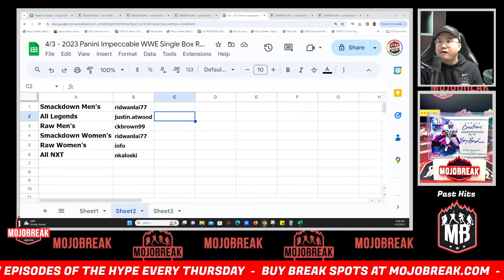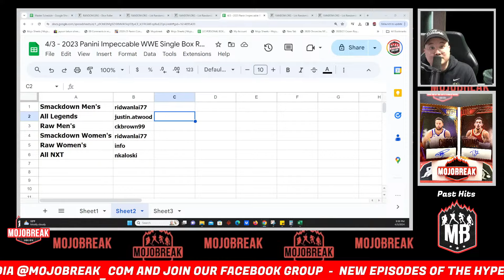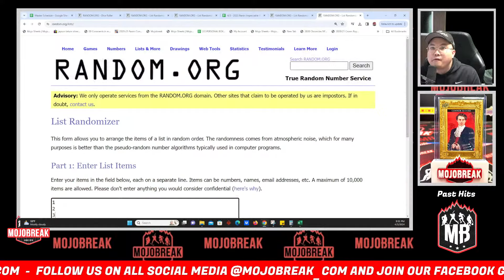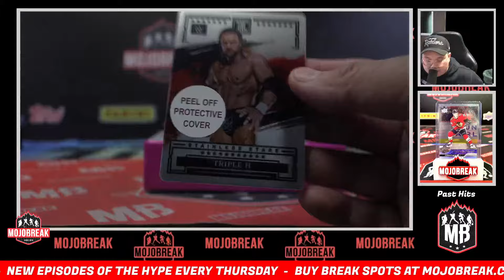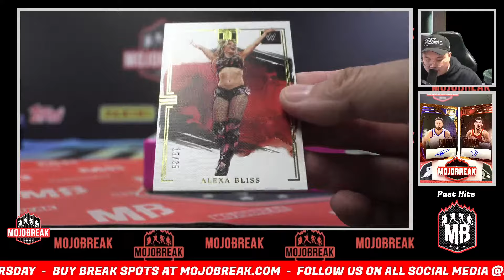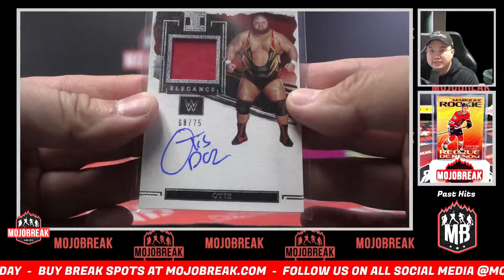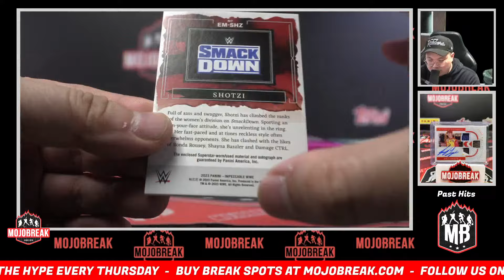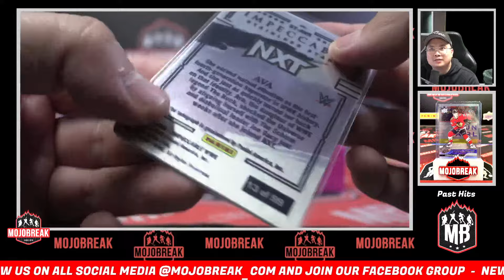Random Show #1 - 2023 Panini Impeccable WWE Hobby Single Box Break - 04.03.24